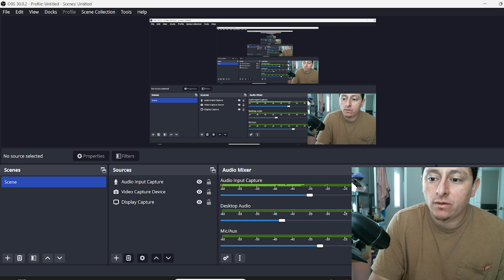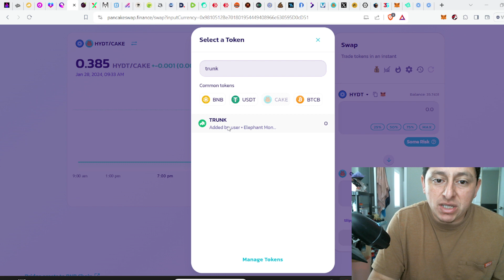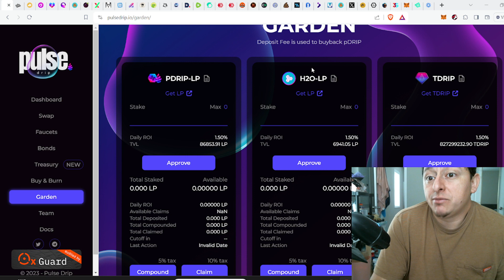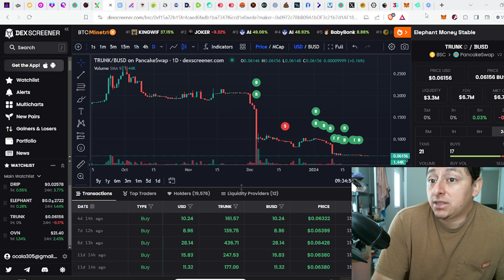Recupere mi bolsa de TRUNK. QUE SIGUE con HYDT?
codigo:68fc1a87

partner: 0x9606e509678EAA48deBb86a91010E4011824c1B1

codigo: 382FPT